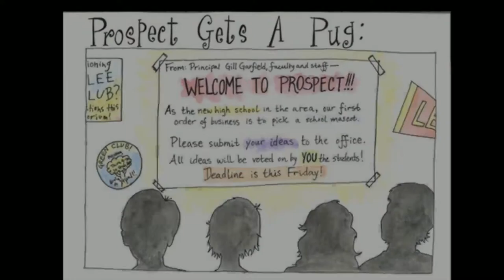Poochie & Rascal..."The Cupcake Caper" Story Of Two Pug Rescues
The second story is titled "The Cupcake Caper." The students plan a fundraiser for the school library by initiating a cupcake sale. The mischievous Rascal pours way too much yeast in the batter and the cupcakes bake into larger than life cupcakes that eventually blow up in the face of the fundraisers. Students are laughing at the distressed student fundraisers and Poochie while taking pictures on their cellphones and sending them to their friends.

Poochie has the idea to charge $1 a picture with the cupcake covered crew and himself to raise money while the other non-tampered cupcakes bake. The students love the idea and soon all the students and their friends are rushing down to the sale to join in the photo fun. The sale is a huge success, despite of and in large part due to Rascal's attempted sabatage. His idea has been thwarted!